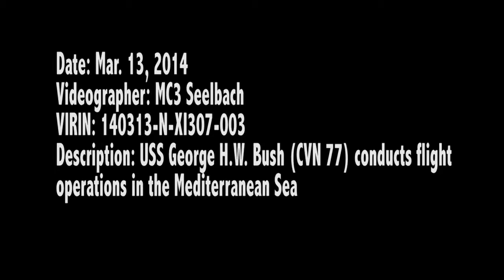140313-N-XI307-003: USS George H.W. Bush (CVN 77) Conducts Flight Ops in Med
MEDITERRANEAN SEA (March 13, 2014) - Aircraft carrier USS George H.W. Bush (CVN 77) conducts flight operations while at sea. George H. W. Bush is on a scheduled deployment supporting maritime security operations and theater security cooperation efforts in the U.S. 6th Fleet area of operations. (U.S. Navy video produced by Mass Communication Specialist 3rd Class Seelbach)